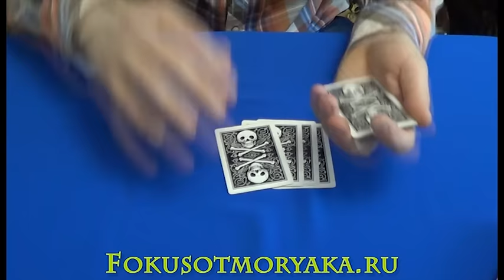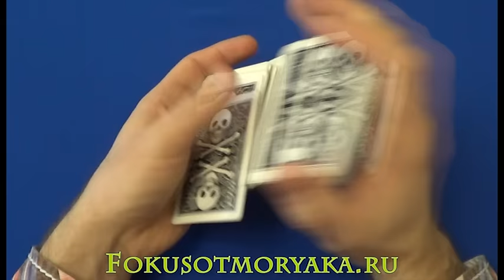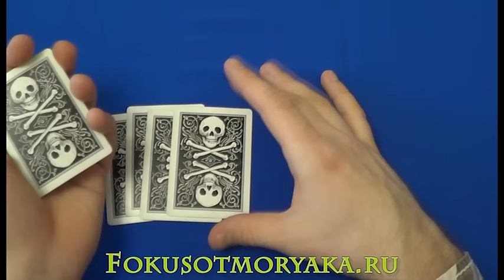"OIL & WATER" - Card MAGIC TRICKS Tutorial 2016. EASY CARD TRICKS TUTORIAL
OIL & WATER - Card MAGIC TRICKS Tutorial 2016. EASY CARD TRICKS TUTORIAL magictrickstutorial Magic tricks for you friends! In this video I'll show you another variation (I wonder how many of them all?) Trick "Oil and Water". This is a quick and neat trick, which is simple and requires only the execution speed from you.